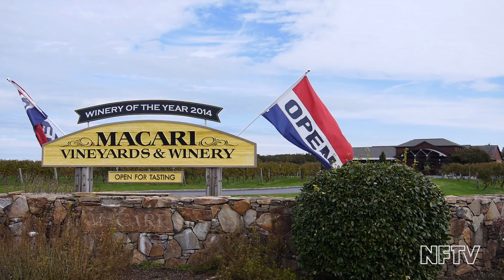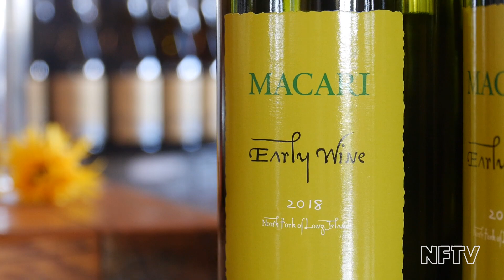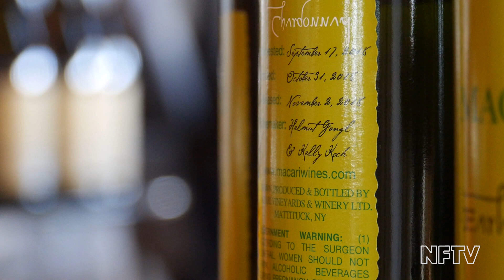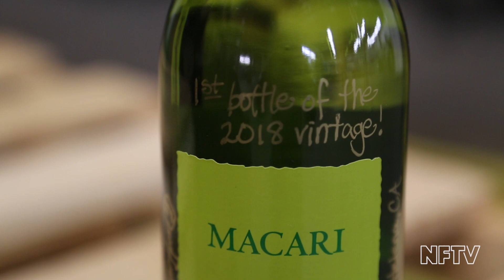Northforker TV: The Story of Macari's Early Wine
Early Wine is a favorite for frequent guests and staff at Macari Vineyards. Find out what makes this wine so special.